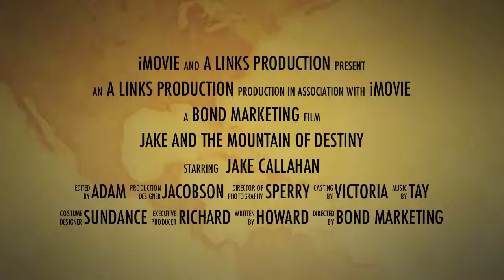The Adventures of Steve Cook, DDS trailer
He's not just your dentists, he's an extreme sports enthusiast!